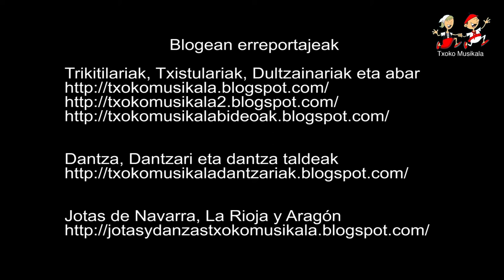201407190905 Andoitz eta Mirari 2014ko Erromeri Eguna Errenterian